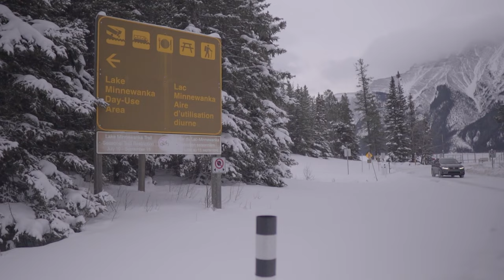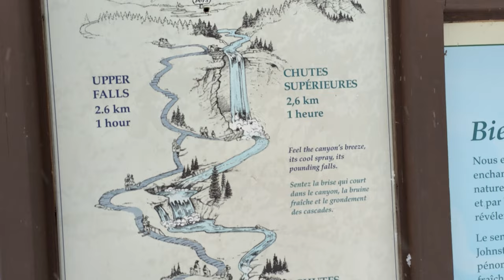Exploring Banff in Winters | Johnston Canyon | Lake Minnewanka | Two Jack Lake | VJ and Pooja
Hi All,
This is the Second video from our road trip to Banff National Park in Alberta Canada. We will cover journey from Calgary to Banff in this Video and will visit the most scenic spots of Banff in this. We will be staying at Canmore tonight but before that we will visit Johnston Canyon, Lake Minnewanka and Two Jack Lake . Explore Banff with us !!

Thanks,